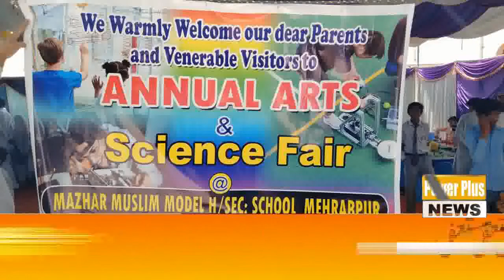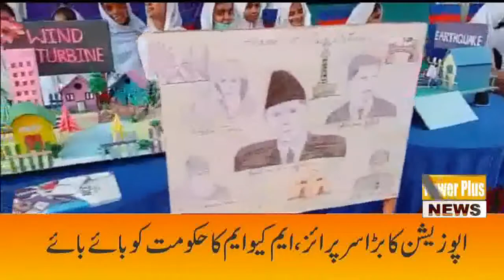Breaking News Nousheroferoz | 30 March 2022 | Power Plus News HD